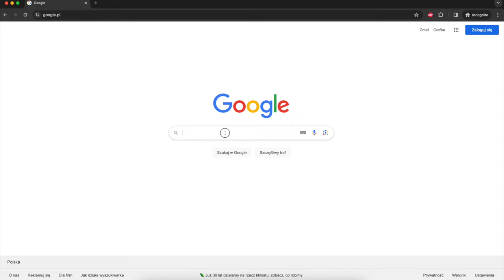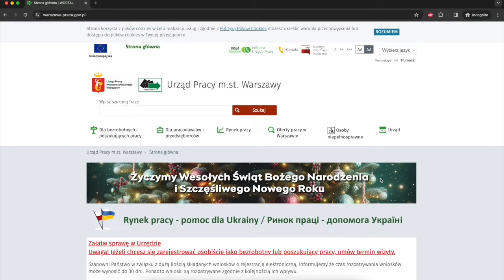Dotacja z Urzędu Pracy na założenie firmy | Dofinansowanie na otwarcie firmy 2024 | Dotacja PUP 2024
Planujesz start firmy? Masz pomysł i chcesz wdrożyć go w życie? Niech zgadnę, przydałyby się pieniądze na start firmy.  Pożyczki i kredyty są zbyt drogie i ryzykowne? . Dzisiaj dowiesz się jakie możesz uzyskać pomoc - Dotacja z Urzędu Pracy na założenie firmy 2024

Spis treści
0:00 Start
0:29 Dofinansowanie z Urzędu Pracy - co musisz wiedzieć
1:21 Ile wynosi dofinansowanie z Urzędu Pracy 2024
2:56 Kto może ubiegać się o dofinansowanie na otwarcie firmy 2024 z PUP?
3:42 Co można kupić za dotację z Urzędu Pracy?
5:56 Ile się czeka na pieniądze z dotacji PUP 2024?
6:42 Zakończenie

🔴Pytanie do Ciebie
Czy uważasz, że 43 000 zł z Urzędu Pracy to wystarczająca kwota, by zacząć biznes?

Napisz LICZBĘ:
1 - TAK
2 - NIE

🔴Ebook - jak zdobyć dofinansowanie z Urzędu Pracy
Od 28/05/2023 dostępny w sprzedaży będzie mój ebook.

🔴Filmy o dotacjach

🔴Pozyskiwanie dotacji

Materiał zawiera autoreklamę.

🔴SOCIAL
Odwiedź nas także w social mediach

Muzyka wykorzystana do materiału pochodzi z biblioteki audio youtube.com
Wykonawca: Patrick Patrikios, Utwór: Everglow
Wykonawca: Dyalla, Utwór: Homer Said